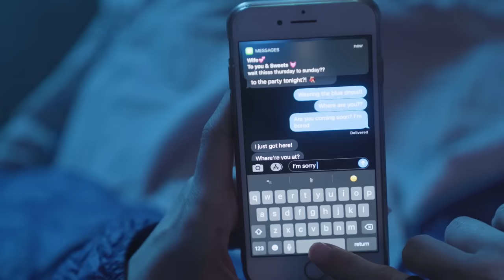Reset | Full Movie | Survival Thriller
Danielle is your average college student getting ready to graduate. At a party she seems to become drunk, passes out and wakes up in the spare bedroom of a man named Edgar. Edgar seems nice but it soon becomes clear that his intentions are anything but benevolent. As she desperately tries to escape she finds that an heirloom may give her an unexpected advantage.
2022.  Stars: Daniel Austin, Ben Barlow, Alyssa Corella